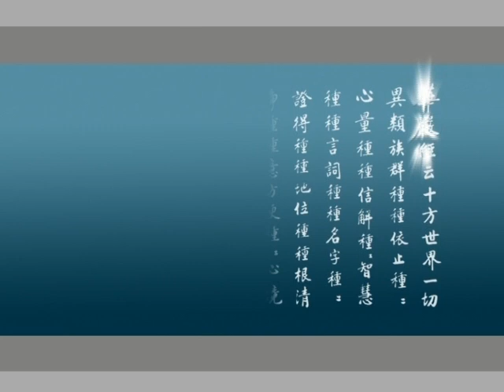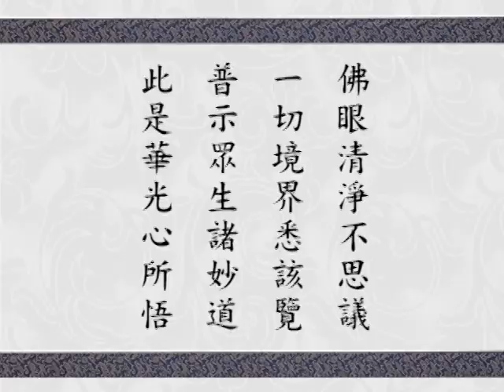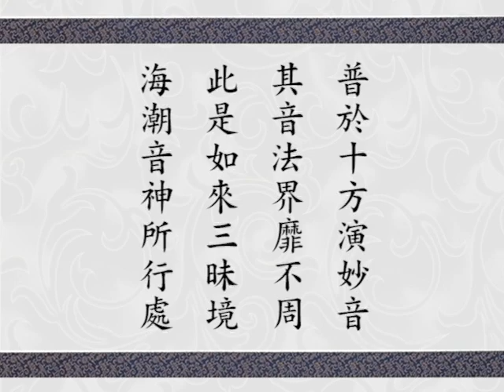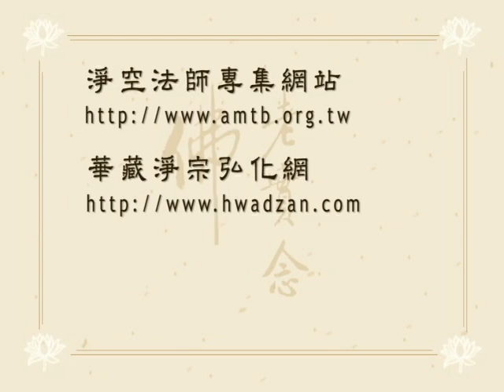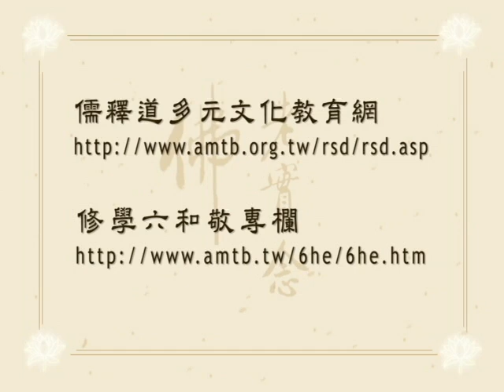Giảng Kinh Hoa Nghiêm tập 442 (HQ)